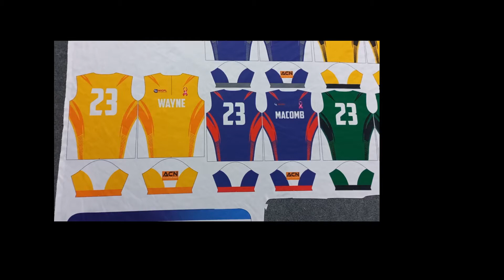cricket kit designs cricket shirts designs, cricket uniform, cricket shirts, cricket jerseys,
visit this link if you are looking for a supplier to order new team clothing feel free to contact us to order custom cricket kits, cricket shirts, cricket uniforms, cricket sweaters, cricket jackets, cricket tracksuits in new cricket kit designs cricket shirts designs, cricket uniform, cricket shirts, cricket jerseys to order your team new uniform contact us